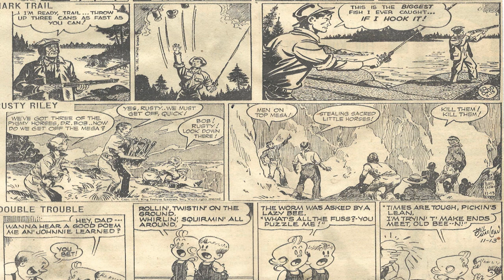Cartoon Parade #298 of Early 1950s/Skeeter Davis